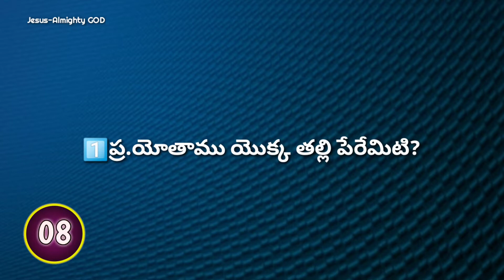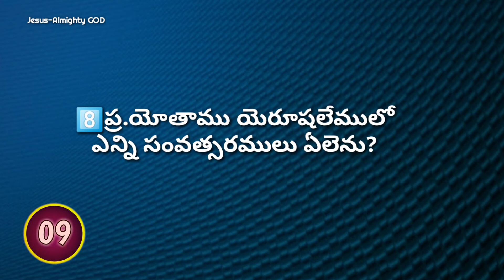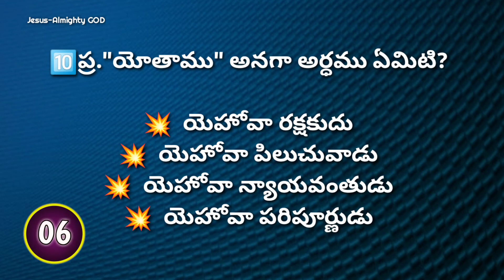2వ దినవృత్తాంతములు 27వ అధ్యాయముపై తెలుగు బైబిల్ క్విజ్ |Bible Quiz on 2nd Chronicles Chapter-27